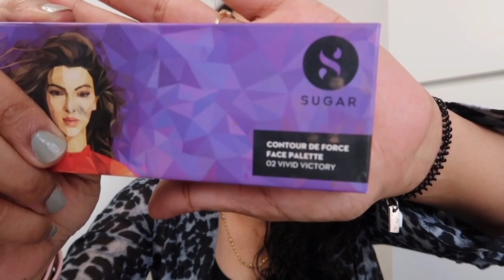TOP 5 PRODUCTS FROM BRAND SUGAR COSMETICS and SKIN CARE PRODUCTS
today I share top 5 products from brand sugar cosmetic..

Buying Links :

1.Sugar Stroke Of Genius - Heavy-duty Kohl - 01 Back To Black

2. SUGAR Cosmetics - All Set To Go - Translucent Powder
Sugar Banana Powder

3.SUGAR Cosmetics - Contour De Force - Face Palette with Lightweight Blush, Highlighter And Bronzer - 02 Vivid Victory

4. SUGAR Cosmetics - Base Of Glory - Pore Minimizing Primer- 30 ml - Weightless Texture for Flawless Base, Long Lasting, Smudge Proof, Paraben Free

5.Sugar Cosmetics - Matte As Hell - Crayon Lipsticks

xoxo.